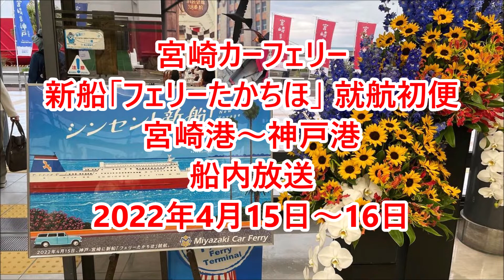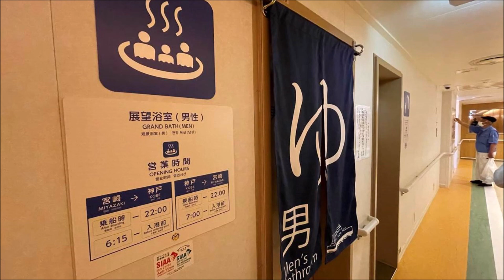宮崎カーフェリーの新造船「フェリーたかちほ」 就航初便 船内放送 In-flight broadcast of the new ship "Ferry Takachiho" (2022.4.15)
宮崎カーフェリーの新造船、「フェリーたかちほ」の就航初便、4月15日宮崎港発神戸港行きの船内放送です。
通常は太平洋航路ですが、この日は台風の影響のため第2基準航路の瀬戸内海航路に変更となりました。
そのため明石海峡大橋通過の案内もあり。
神戸港入港前には、本船の神戸港初入港を記念して消防艇の歓迎放水があり、その案内もあります。

0:00~ 出港案内
0:43~ 車両デッキの案内
1:30~ 出港後の案内（2:43~霧笛あり）
4:02~ 動揺の注意喚起
4:40~ 翌朝の明石海峡大橋通過の案内
5:39~ 神戸港初入港記念の歓迎放水の案内
6:39~ 下船案内
9:24~ 下船からターミナルへ

2022年4月15日～16日録音。

安物ICレコーダーでの録音のため一瞬音が飛んでいる部分もあります。